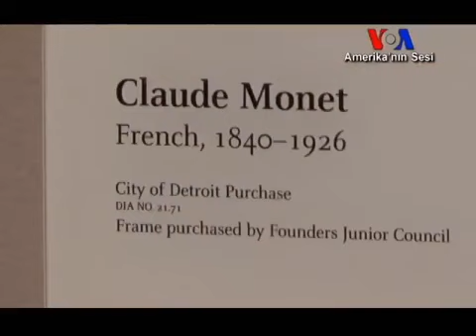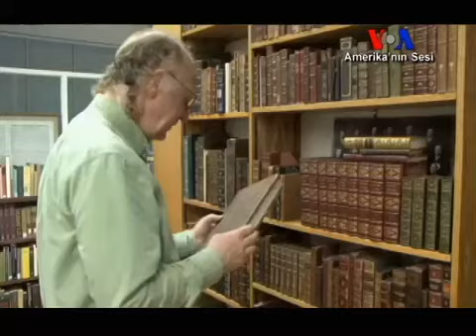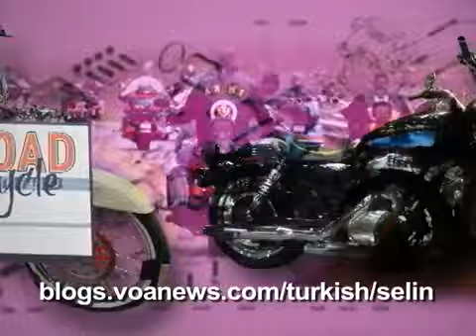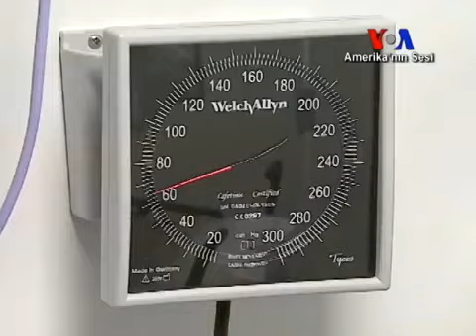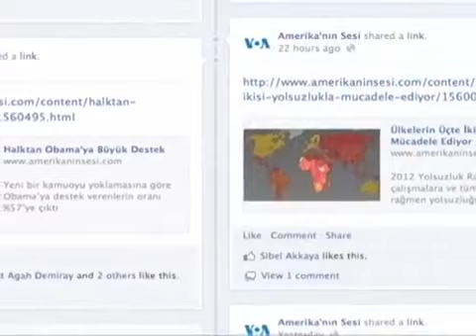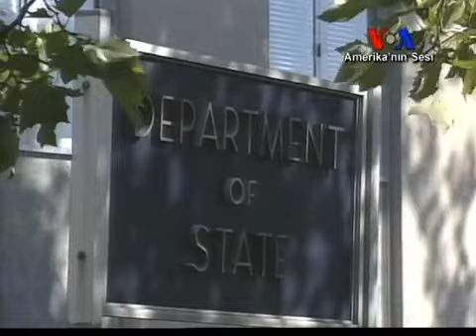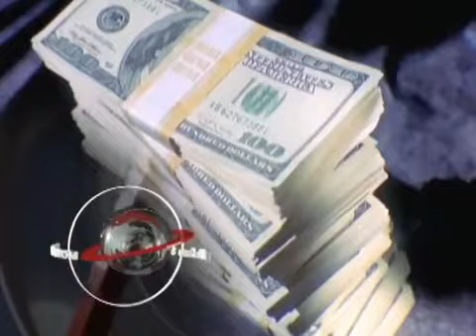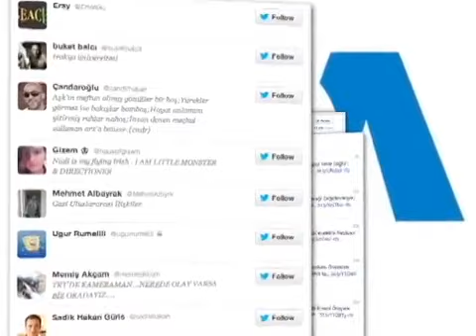Gündem | 23 Ağustos